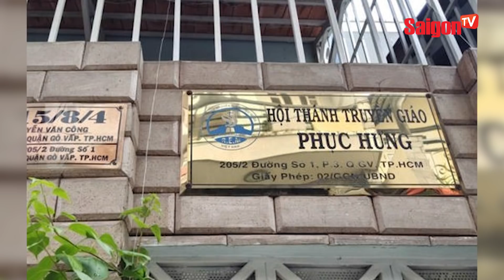'50 CA DƯƠNG TÍNH' tại một công ty ở quận Tân Bình, TP HCM nhận định về tình hình dịch Covid-19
50 CA DƯƠNG TÍNH tại một công ty ở quận Tân Bình, TP HCM nhận định về tình hình dịch Covid-19

saigontvofficial Xem thêm thông tin và theo dõi chúng tôi tại